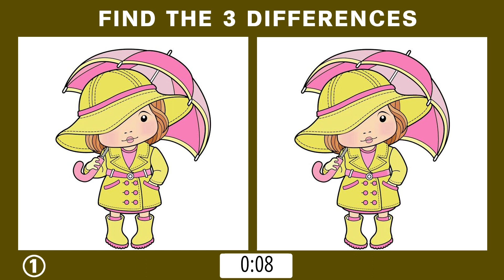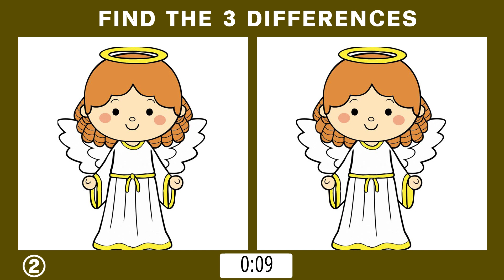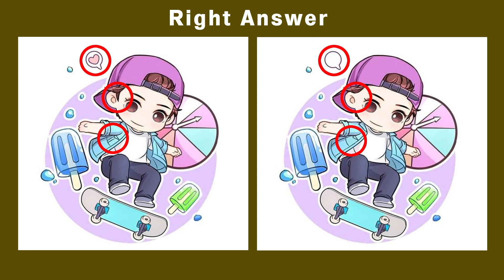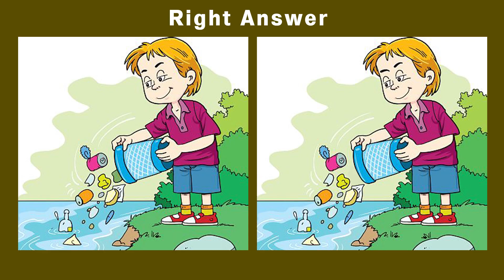Find 3 Differences Picture Puzzle No.70